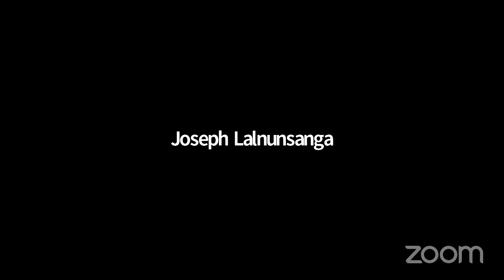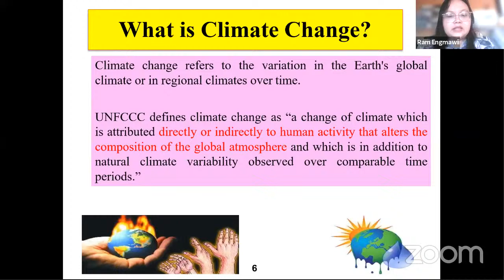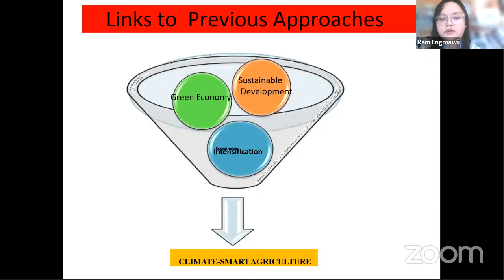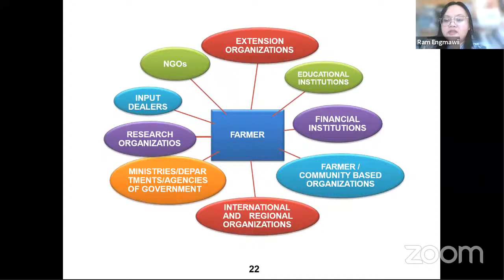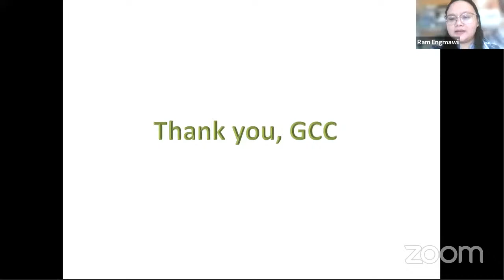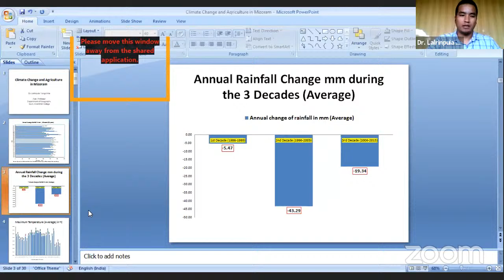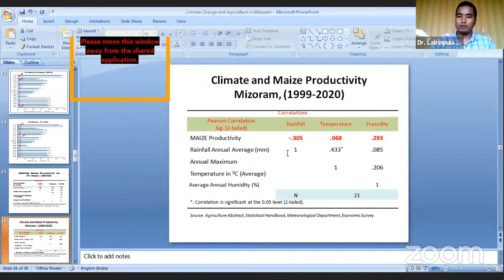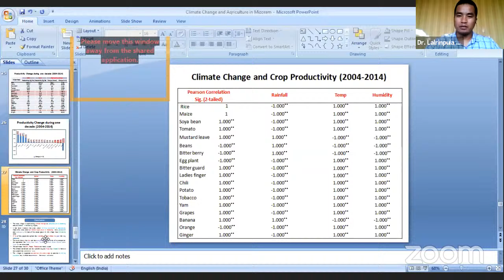State Level Webinar on Climate Change (Day-2)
State Level Webinar on Climate Change : A Brink Concern For Mizoram (5th to 7th August 2021) Organised Dept. of Geography, Govt. Champhai College